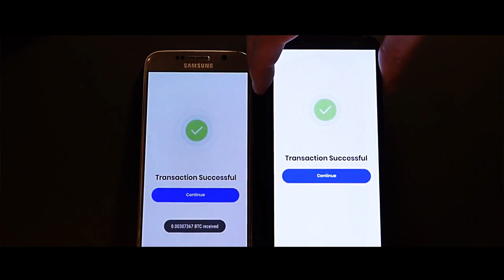Ac Trade : New Exchanger Platform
Robots for margin trading on exchanges